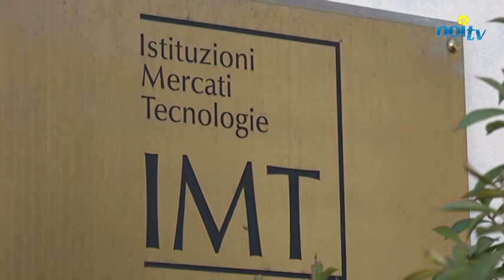Record storico di richieste per accedere a IMT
LUCCA - 3475 domande per soli 34 posti, la maggior parte provenienti dall'estero. Sono i numeri che sanciscono il record storico di richieste per accedere ai corsi di Dottorato di Ricerca arrivate agli uffici di IMT.

NoiTv